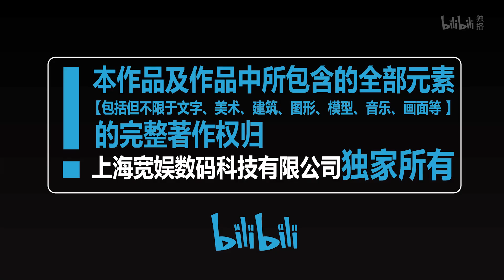《阳光咖啡厅之新友纪》第35话：熊孩子的世界（上）【加入会员专享最新集】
【本集看点】咖啡厅忽然来了一群人要租用店铺拍侦探节目，店长在租金到位后立刻同意对方的要求并且全程配合角色扮演……